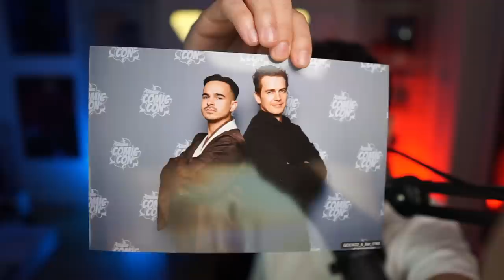STAR WARS Jedi Survivor : Lets Play #1 - ABSOLUTE GÄNSEHAUT !! 😱🔥